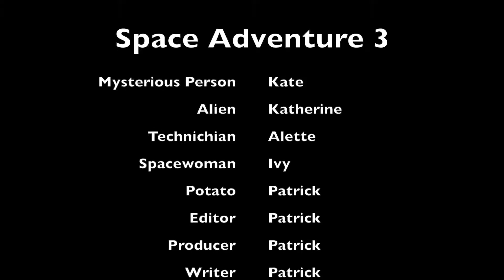Space adventure 3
The trilogy's sequel